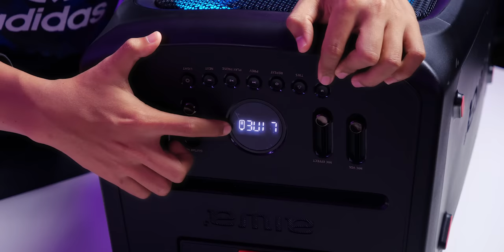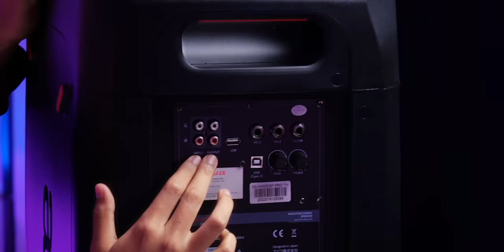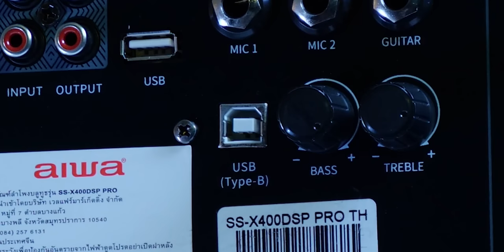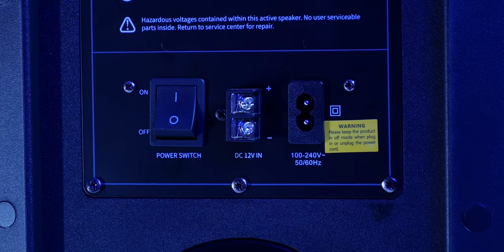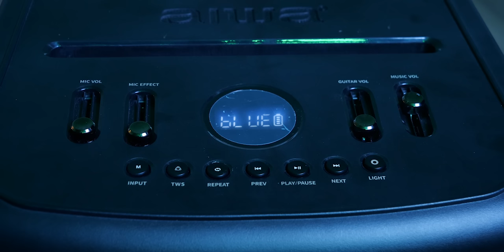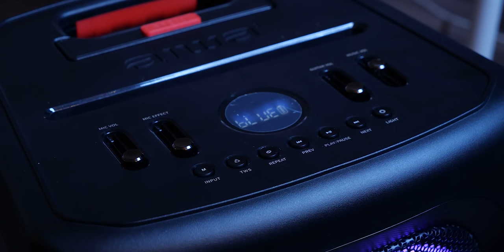รีวิว ลำโพงบลูทูธสำหรับคนชอบปาตี้ AIWA SS-X400DSP PRO ระดับหัวจ่ายควรมี !!